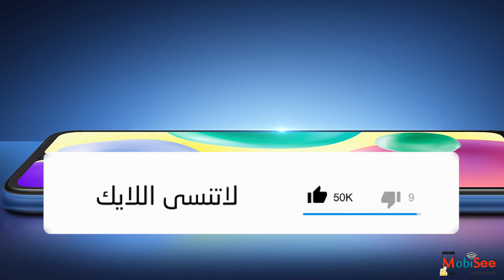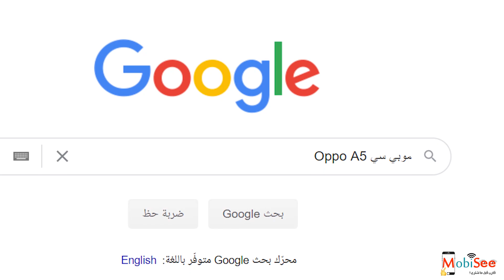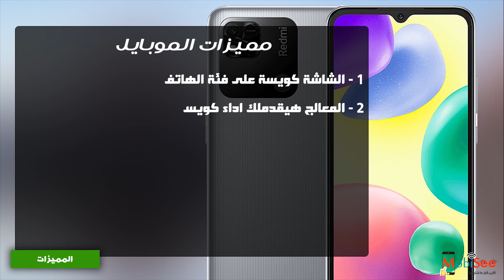Xiaomi Redmi 10A | انسى اي موبايل رخيص تاني ؟!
شاومي رسميا اطلقت هاتف Xiaomi Redmi 10A او شاومي ريدمي 9A.

علشان كدة احنا انهاردة بنعمل مراجعة Xiaomi Redmi 10A, وكمان هنوضحلك سعر Xiaomi Redmi 10A  في مصر وفي السعودية وسعر اطلاق الهاتف في الخارج.

بجانب اننا هنقول مواصفات Xiaomi Redmi 10A او مواصفات شاومي ريدمي 10A,  برضو هنقول مميزات وعيوب Xiaomi Redmi 10A.

طبعا احنا في الفيديو مش بنقول مواصفات Xiaomi Redmi 10A بس, لا وكمان عملنا مقارنة بين هاتف Xiaomi Redmi 10A وهاتف Infinix Hot 11 Play الي هو موجود في نفس الفئة.